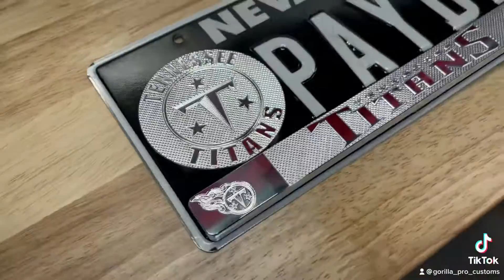Tennessee Titans plate badges.